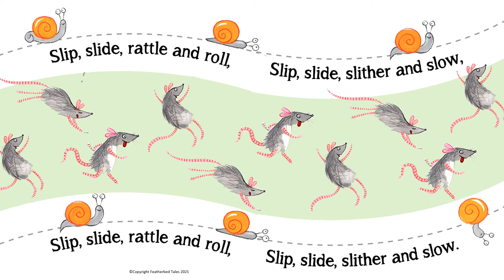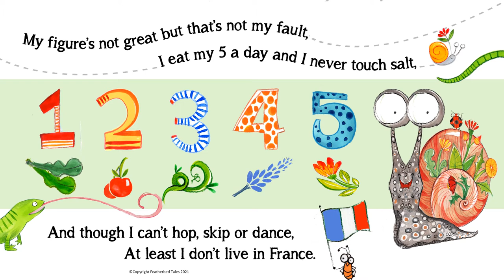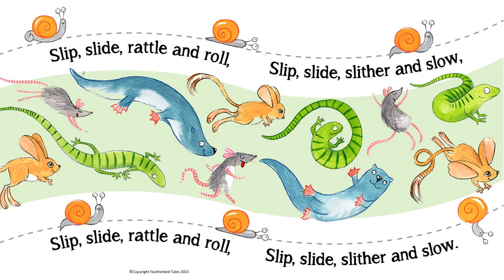Featherbed Tales' catchy snail song - a favourite with children and adults alike.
Humorous and popular song about a snail composed by the amazing Daniel Whibley, Double Bass player for the BBC Philharmonic Orchestra and talented composer for BBC orchestras and the Proms.
Introducing characters from the Featherbed Tales family, the video includes beautiful illustrations and plenty of opportunities to join in with actions.  Don't forget to slip, slide, rattle and roll in the chorus. Have fun and we'd love you to tell us which is your favourite bit!